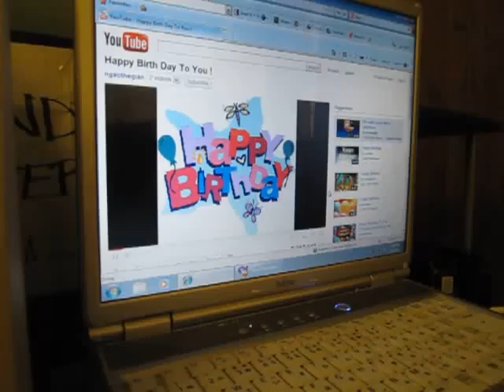sakura-happy birthday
11 months